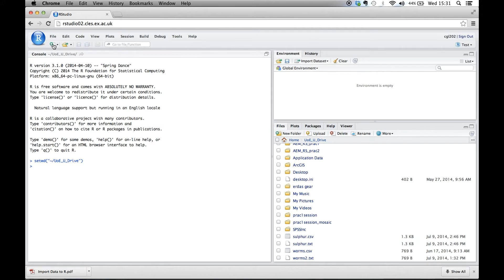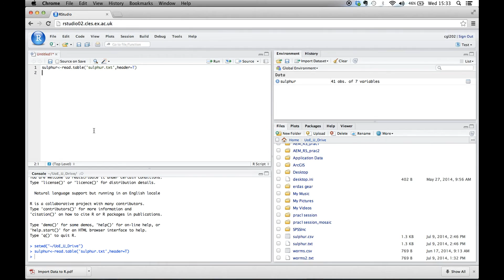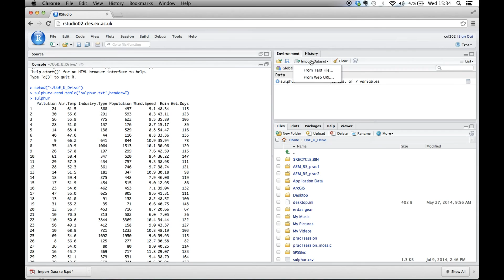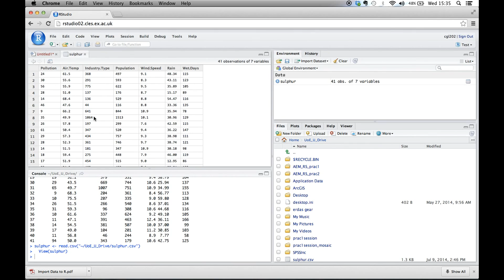Importing a dataframe into RStudio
This tutorial will guide you through the RStudio environment and show you how to get a data frame into it to start working on